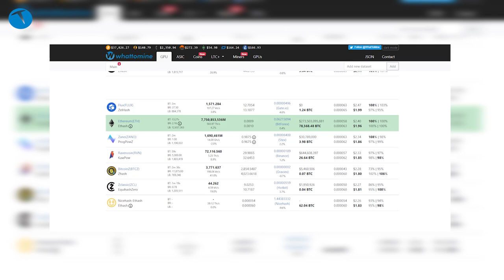Ethereum madenciliği için geri sayım başladı!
Ethereum madenciliği için geri sayım devam ediyor. Son olarak 24 Temmuz'da bir güncelleme geleceği söylenmişti. Londra güncellemesi ile birlikte PoS işletim sistemi ana ağda etkinleştirilecekti.

Fakat bu karar son anda 4 Ağustos'a ertelendi. Biz videoyu çektiğimizde henüz 4 Ağustos tarihi kesinleşmemişti. O yüzden biz de yorumlarımızı 24 Temmuz'a göre şekillendirdik. Dolayısıyla videoyu izlerken de bu gözle bakarsanız daha iyi olacaktır.

Ethereum getirileri günden güne düşmeye devam ediyor. Yatırımcılar bu düşüşün ne zaman sona ereceği konusunu çok merak ediyorlar. Fakat mevcut şartlarda Ethereum'un tekrardan yükselişe geçmesi biraz gecikmeli olacaktır.

Şu sıralar sadece Ethereum'da değil. Tüm kripto paralarda bir düşüş söz konusu. Muhtemelen bu düşüş yatırımcıları da çekimser kalmaya zorluyor.

Kripto para madenciliği için de aynı şeyi söyleyebiliriz. Kripto para madenciliği için harcanan para artarken, gelirler düşüyor. Hal böyle olunca da insanlar yeni rigler almaya çekiniyorlar. Bu durum büyük ihtimalle bir süre daha devam edebilir. Yine de bekleyip göreceğiz.